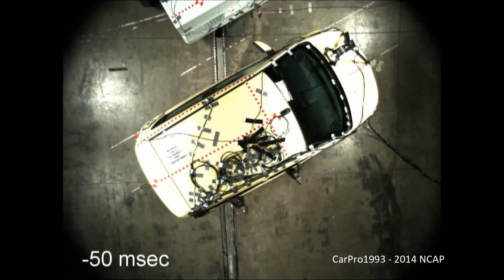2013-2015 Chevrolet Spark NHTSA MDB Side Crash Test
NHTSA's MDB Side Crash Test of the 2014 Chevrolet Spark.

Driver - Passenger
HIC  76 - 125
- (Five Stars - Five Stars Overall Side Impact Rating)